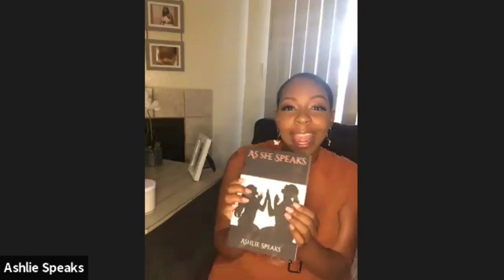Kyngdom F.A.M. (Flows, Art, Ministry) Poetry Night #1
Hello to all of my Soul Water Saturdays viewers Guess what time it is? It's time for another edition of Soul Water Saturdays and this is episode 28! Okaaaayyyy! As you all know, Kyngdom Tearzz hosted their 2nd poetry night on zoom called Kyngdom F.A.M. and it was a complete success. I really enjoyed all of the beautiful poetic art. So HERE IT IS! Thank you so much for your support and ENJOY ❤🙌🏾👏🏾